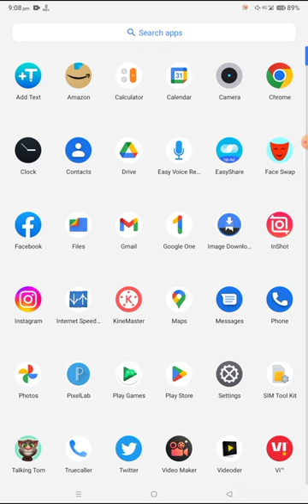Tap Resend Sms Or Call Me First | Whatsapp Tap Resend Sms Or Call Me First